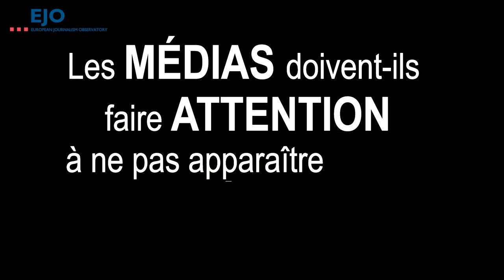Parler d’écologie avec Henrik Bødker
EJO a interrogé le chercheur danois Henrik Bødker sur les
enjeux journalistiques à parler d’écologie. Professeur associé au département d'études des médias et du journalisme de l'université d'Aarhus, au Danemark, Henrik Bødker a notamment travaillé sur la manière dont les technologies numériques transforment les temporalités journalistiques. Dans cet entretien, le chercheur revient sur comment les médias généralistes abordent actuellement le changement climatique et quelles sont les stratégies mises en place pour rendre compte de ce sujet complexe. Il évoque également comment les rédactions pourraient améliorer leur couverture de cette crise.